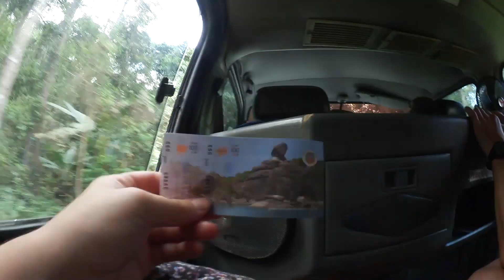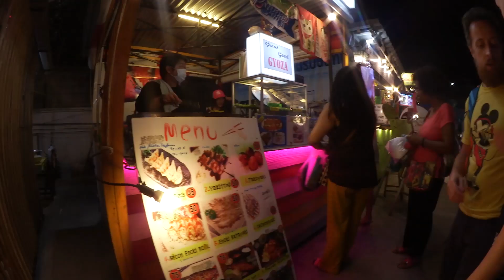Vlog Thailande (9) Le parc national du Doi Suthep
Vlog Thailande 9 : Visite des cascades du parc national du Doi Suthep, du temple Doi Suthep, temple Umong et du night Bazar market à chiang mai.